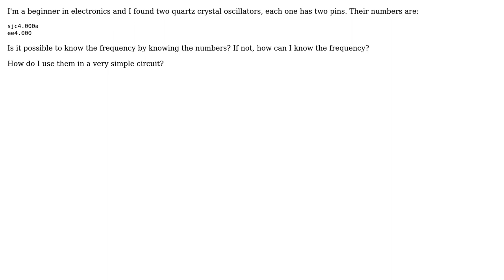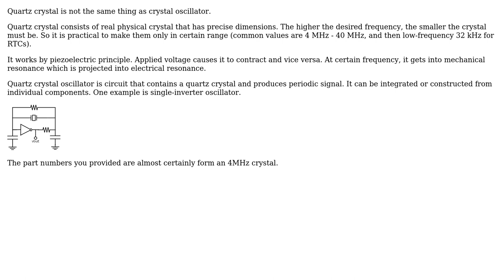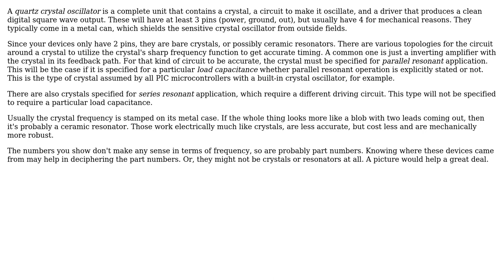Electronics: What are quartz crystal oscillators? (2 Solutions!!)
Electronics: What are quartz crystal oscillators?

With thanks & praise to God, and with thanks to the many people who have made this project possible! | Content (except music & images) licensed under CC BY-SA | Music | Images & others | With thanks to user venny user Olin Lathrop user Michael George user JYelton and the Stack Exchange Network Trademarks are property of their respective owners. You are responsible for your own actions.